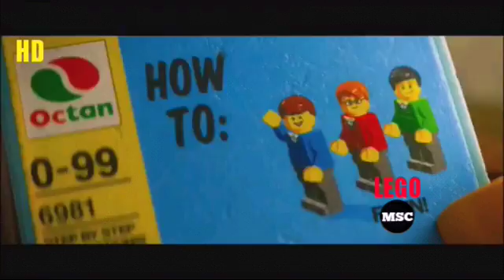uma aventura lego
Maicon Lopes